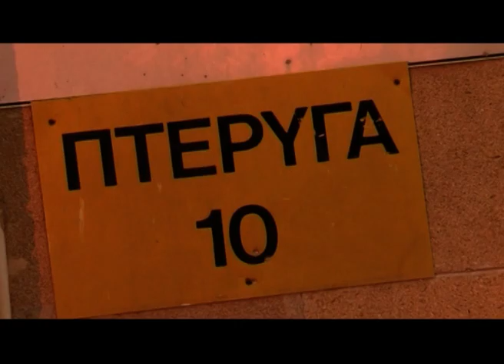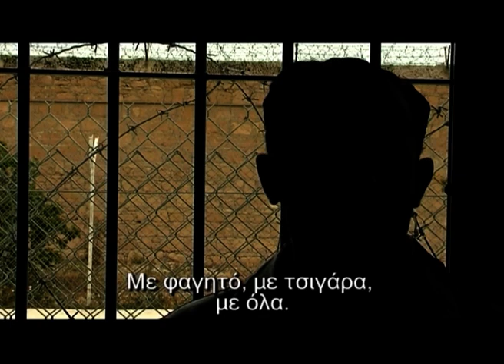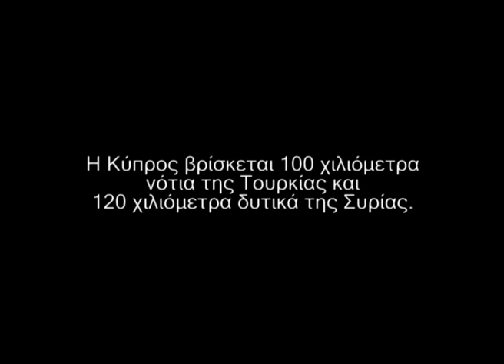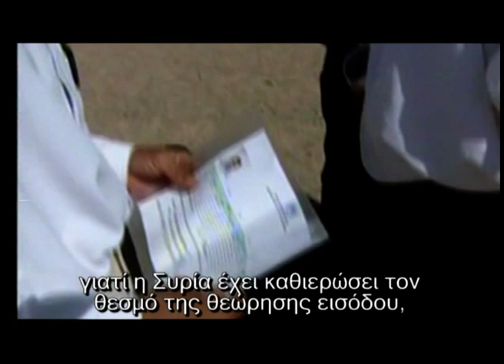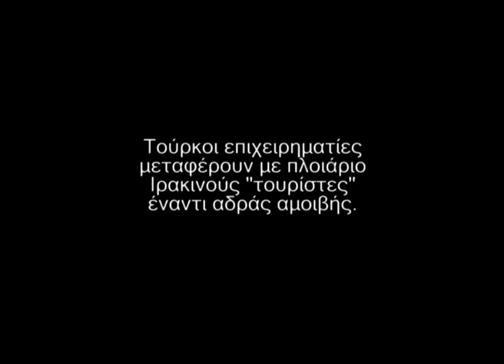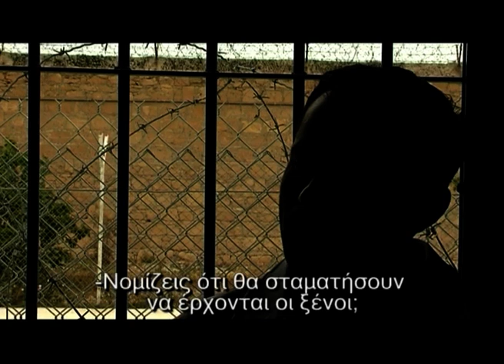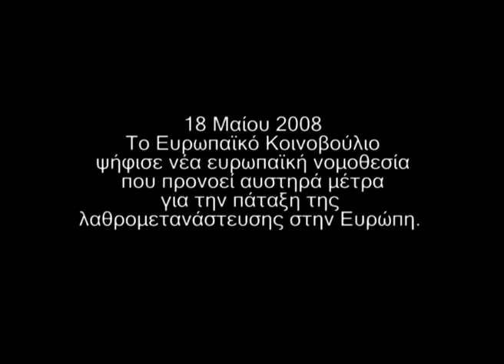Κυκλώματα Μετανάστευσης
Μια ταινία που  αναφέρεται στις ισχυρές μεταναστευτικές ροές που δέχεται η Κύπρος, λόγω της γεωγραφικής της θέσης.

Παραγωγή:Walking Around the World (2009)
Σενάριο: Γιώργος Αβραάμ
Σκηνοθεσία: Κωνσταντίνος Πατσαλίδης